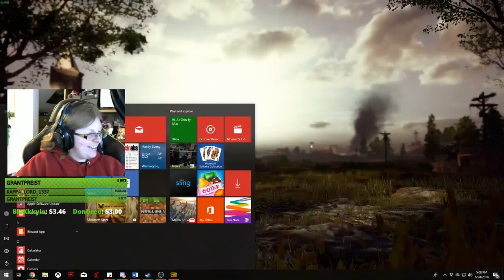PUBG: Highlights: Ep. 32: We got a splinter! w/ mad and platypuss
Channel art and Profile Picture by:
Zinni

Profile Pic by: Vinnehkins

Computer Specs:

Case: SHARKOON DG7000 Red Steel

MotherBoard: ASRock FATAL1TY Z170 GAMING K4/D3

Processor: Intel Core i7 7700K

CPU Cooler: Hyper 212 Evo

RAM: Corsair Vengance Pro 16 GB DDR3

Graphics Card: MSI GeForce GTX 1060 3GB Gaming X

SSD: Samsung 850 EVO 250GB

Hard Drive: Western Digital Black 2TB

Power Supply: EVGA SuperNOVA 850 G2, 80+ Gold 850W

My Peripherals! (Being the title)

Keyboard: Redragon K551 VARA LED Backlit Mechanical Gaming Keyboard

Mouse: Logitech G700s

Headphones: Astros A40TR

Mic: AudioTechnica AT2020

Mixer: BEHRINGER XENYX 302USB